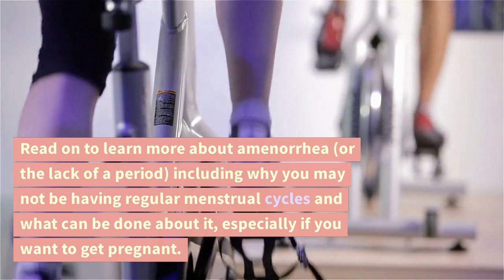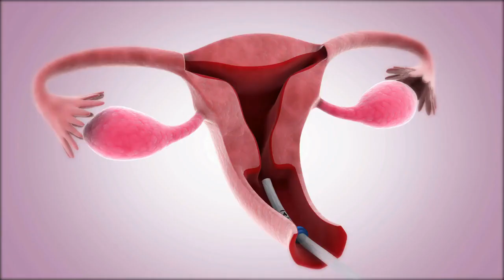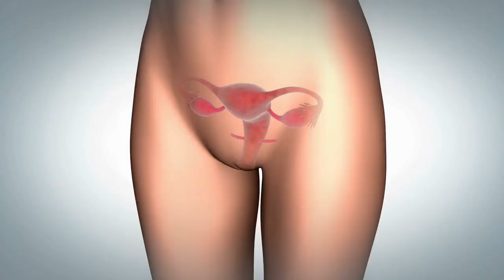Can You Get Pregnant Without Having a Period?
While you can get pregnant without having a period, it’s not likely. In fact, if you’re not getting your periods, this is a good reason to see your gynecologist. There are some normal—and some not-so-normal—reasons this can occur such as breastfeeding, medications, being underweight, birth control, and more.

The key is to find out why your periods have been absent and what you can do about it. Read on to learn more about amenorrhea (or the lack of a period) including why you may not be having regular menstrual cycles and what can be done about it, especially if you want to get pregnant.
Your Period and Getting Pregnant
Your period is the most obvious sign that your body’s reproductive system is at least trying to operate. It marks the end of one menstrual cycle. The female reproductive system is complex, but here is a quick and simple breakdown of what happens every month (if you’re getting your periods).

At the start of your monthly cycle, specific hormones tell your ovaries to start developing an egg. The egg, or oocyte, is contained inside a follicle. This follicle is like a tiny bubble. It contains fluid, nutrients, and the immature egg.
For the first half of your cycle (about 12 to 14 days), the hormones stimulate the follicle and egg to grow. Eventually, the egg reaches maturity.
Halfway through your cycle (at about day 14, though this can vary). the follicle bursts open, and the egg is released from the ovary. This is called ovulation. The egg only lives for 12 to 24 hours.
For the second half of your cycle (days 15 to 25, approximately), after ovulation, the hormone progesterone triggers the lining of your uterus to prepare for a fertilized egg, or embryo. The lining of the uterus is called the endometrium. During this time, endometrium will build up, becoming thicker and changing its physiological structure to be just right for an embryo.
What happens next depends on whether you have have had sexual intercourse within five days of ovulation. If you have, there may be sperm waiting in the reproductive system. Sperm can survive in the female reproductive system for up to five days. Sexual intercourse on the actual day of ovulation, and even the day after, can also lead to conception. If a sperm cell fertilizes the egg, you will become pregnant.

If you conceived, an embryo will implant itself into the uterine lining between seven and 10 days after ovulation. This will trigger different hormones to prepare the body to nurture a pregnancy.

If you didn’t conceive, the hormone progesterone will begin to drop. Lowering levels of progesterone will eventually signal the endometrium to break down and expel itself. This is your period.

As the endometrium is expelled, your body starts releasing hormones to trigger the next month’s ovulation, assuming you’re having regular cycles. Your period marks the ending of one cycle.

If you get your period, it is likely (but not certain) that you ovulated within the past two weeks. Ovulation is required to get pregnant. If you’re getting your periods regularly, you are most likely ovulating regularly.